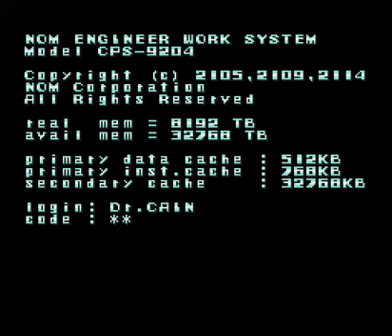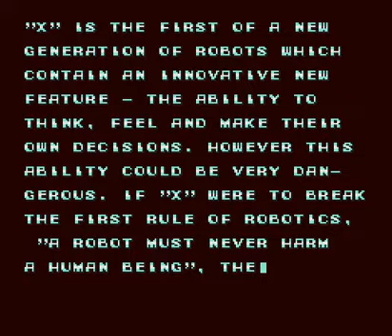Mega man X Complete walkthrough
This is me playing the game.